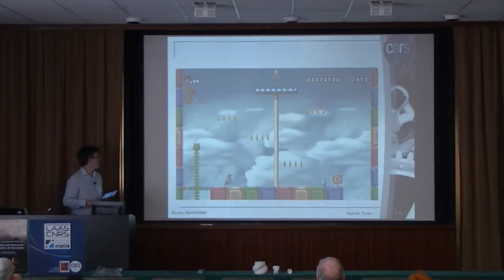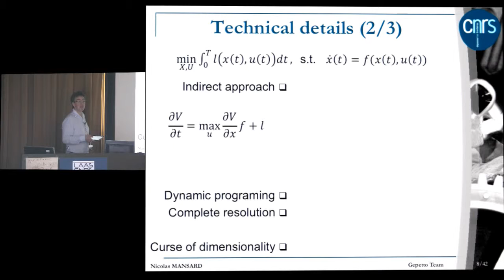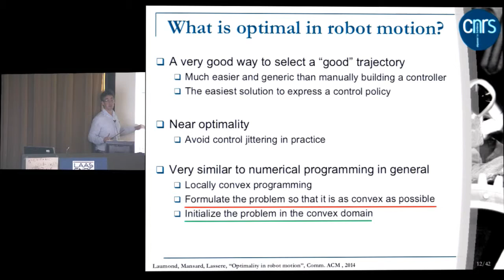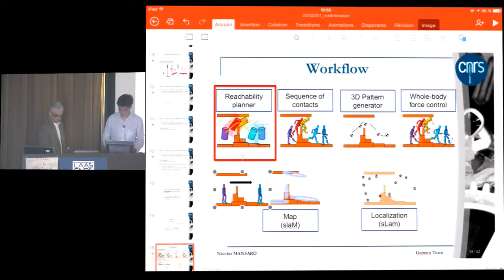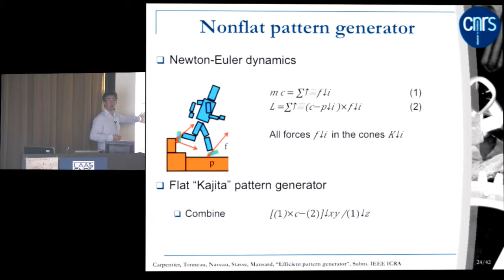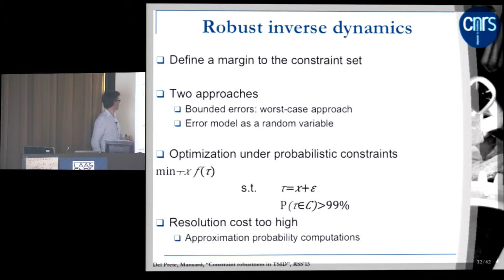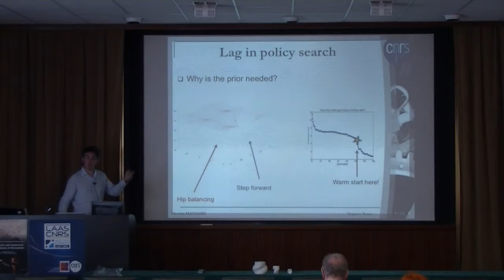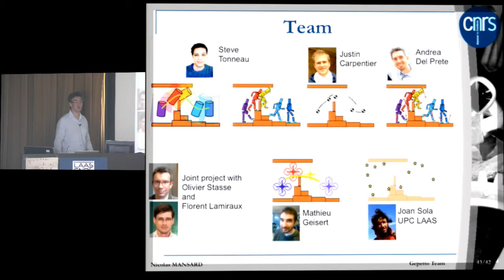Nicolas Mansard - What is optimal in robot motion?